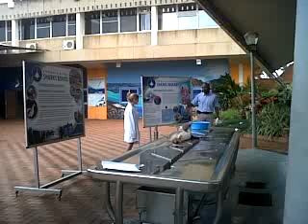Environmental Educational Tour - President Steyn Gr7 na Natalia14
Sent via my BlackBerry from Vodacom - let your email find you!